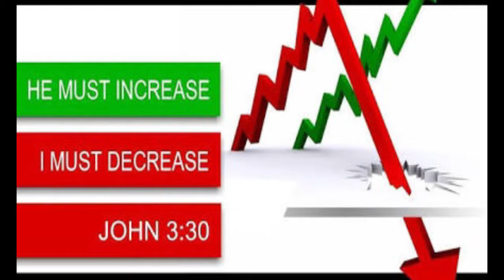BRO.LIVINGSTON & SANTOSH 15-02-19